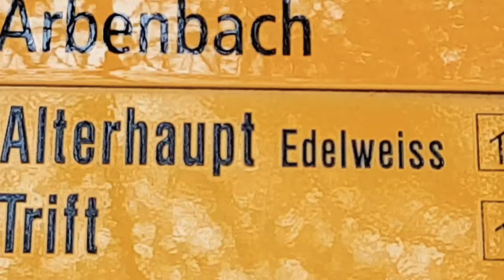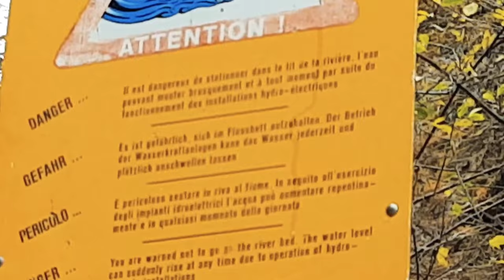Aufstieg zur Pension Edelweiss, Zermatt auf 1961m. Herbst 2017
Dieses Video zeigt den Weg und den Aufstieg zur Pension Edelweiss in Zermatt. Der Aufstieg von Zermatt aus dauert etwa 45 Minuten bis 1 Stunde und geht an den Triftbach entlang hoch bis auf 1961m MüM.
Steiler Abgrund uns tolles Panorama, vor allen Dingen von der Terrasse aus!

Ich hoffe euch gefällt das Video. Lasst gerne ein Like und Abbo da :)